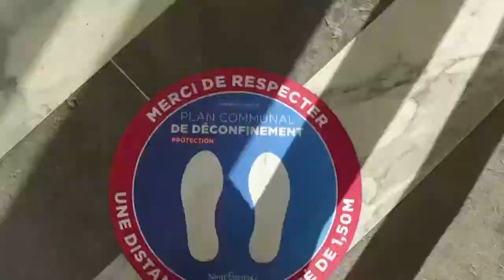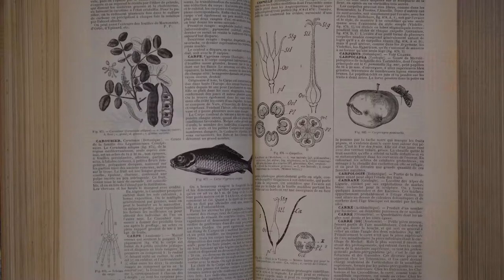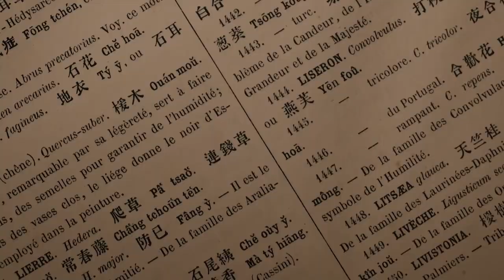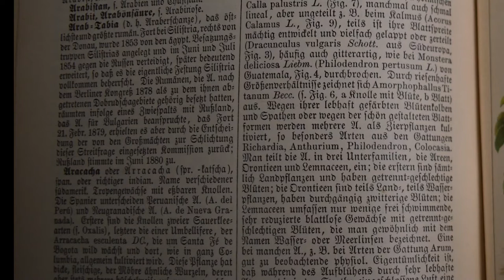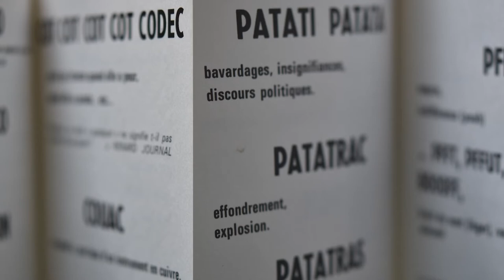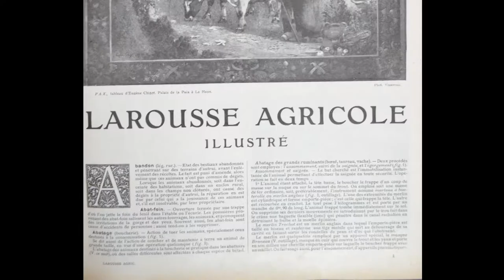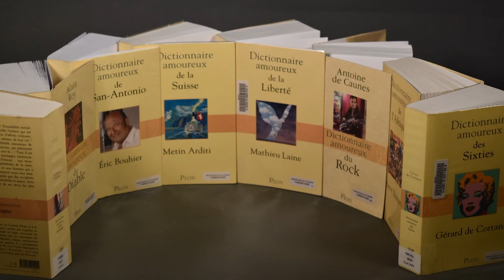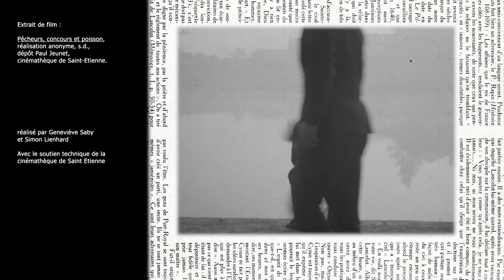Comment faisait-on avant Internet pour comprendre un mot ?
Episode 2 : les dictionnaires.